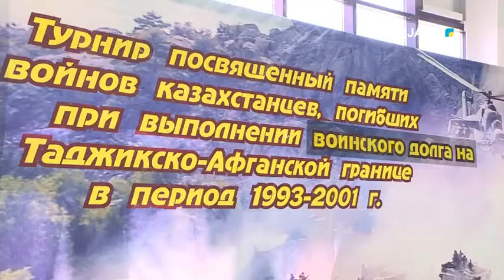ОРАЛДА БОКСТАН ТУРНИР БАСТАЛДЫ